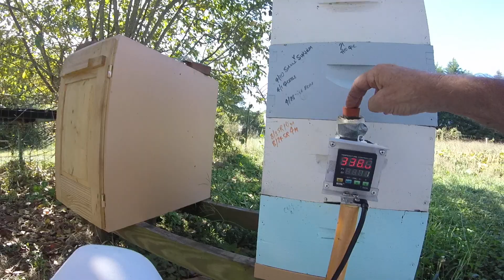Oxalic Acid treatment of hives with a band heater vaporizer